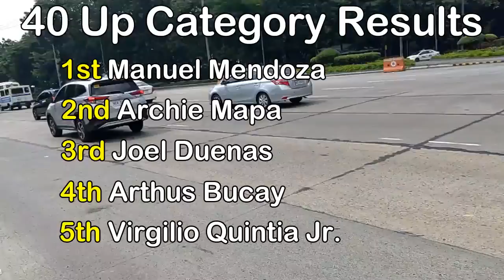Marlboro Tour Veterans, Nagbakbakan sa QC Circle! | Circle Ex-Pro Race 06.05.2022 | My Cycling Diary